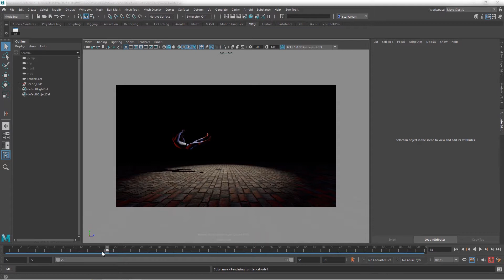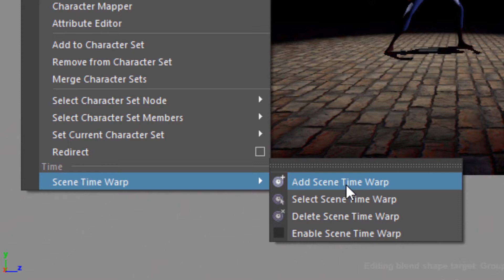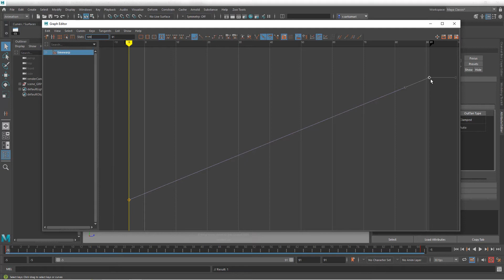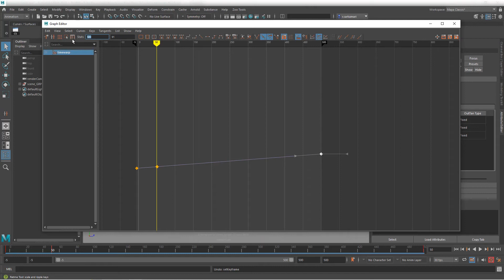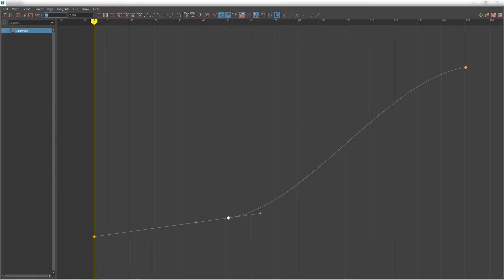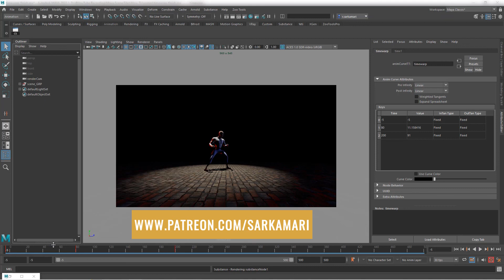How To : Warp Time in Maya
Maya’s Scene Time Warp options let you set up global time-warping effects. Time warping is also sometimes referred to as speed ramping, an effect where motion appears to speed up or slow down within a camera shot. In this short tutorial, we'll learn where to find this node and how to apply it to our scene.

Bookmarks:
00:00 Let's Get Started
00:19 Where to find the tool
02:21 Graph Editor
04:31 Adding Variations